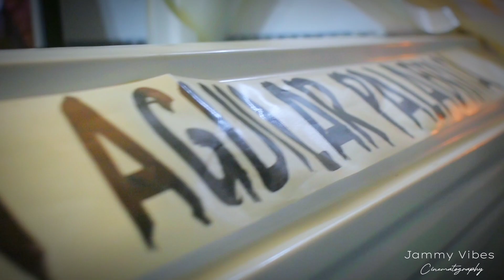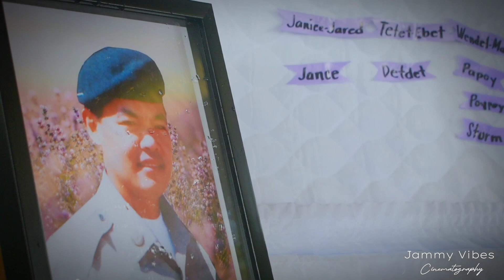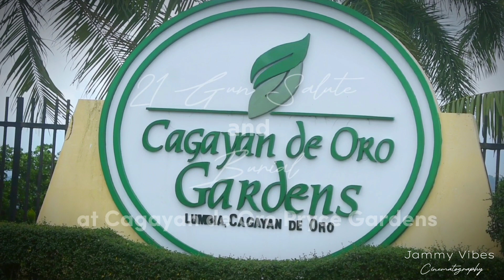Internment of 2Lt Wildon Aguilar Palabrica🕊️🕊️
My first ever work huhu.